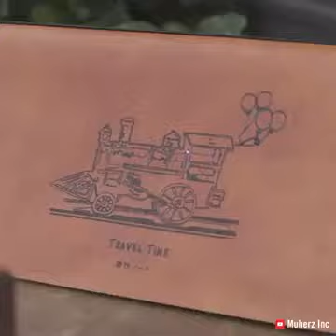Mini laser burner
Latest Technology Inventions of this year and so on. You can find New Inventions of Science. This channel will helps you to Increase your Knowledge about these awesome gadgets.